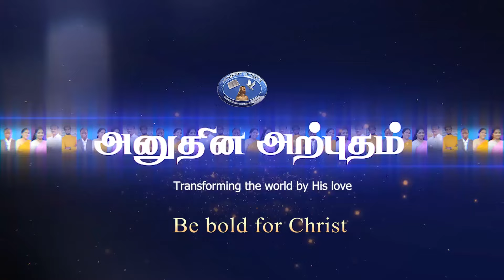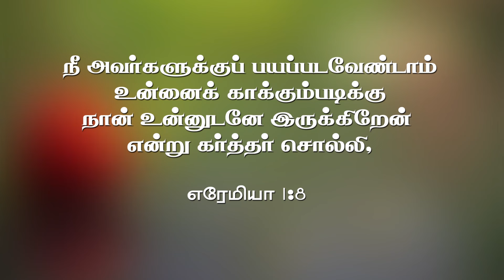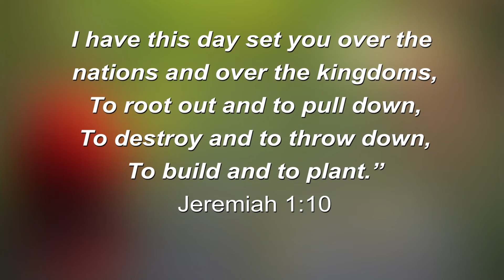Daily Miracle || Be bold for Christ || அனுதின அற்புதம் || Jonathan Moses Raj Stira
Follow Jonathan Moses Raj Stira ⬇️
Follow Ministry of Jesus ⬇️
Follow Dr.AnandaStira ⬇️
Follow Mrs.Margret Stira ⬇️
Follow Dr.Jane Joshua ⬇️
Follow Rev.Dr.A.Joshua ⬇️
Follow Deliverance Church ⬇️
Digital Media Powered by Dprince Broadcast Network